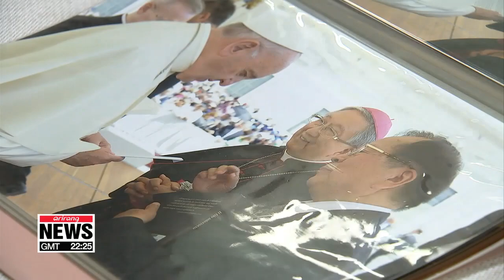Former Ambassador to Holy See says Vatican hopes for an "impartial" solution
성염 전 교황청 대사 "바티칸, '평등한' 북핵 해결책이 길이다"

Going back to President Moon's trip to the Vatican.
To help us better understand what these religious events mean and on the Pope's possible visit to North Korea,... our Lee Ji-won got a chance to sit down with   Seong Youm, former ambassador to the Holy See.

President Moon Jae-in is the fifth South Korean president to visit the Vatican,... and the arrangements made for him have been called "unconventional."

"The Vatican's Prime Minister celebrating the mass himself, and allowing President Moon to come out and give a speech are very special courtesies I've never seen before. And even the Pope himself making time for President Moon at a busy time like this is uncommon."

Seong Youm served as South Korea's Ambassador to the Vatican from 2003 to 2007, and was President Moon Jae-in's special envoy to the Pope in May last year.
Seong says President Moon is being given such honors in view of the key role he's playing in realizing the Vatican's long-hoped-for solution to North Korea issues.

"Back when I was appointed ambassador, then-Pope John Paul the Second told me that the North Korea nuclear issue must be solved step-by-step, impartially and resolutely.
By 'impartially,' I think the Pope meant that this should be solved not by isolating the North through sanctions and security threats, but through peaceful negotiations, state-to-state. And along with that, the Vatican also urged countries not to stop humanitarian and food aid."

Pope Francis has stuck with that idea, and Seong believes this, among other reasons, might've helped the North open up to the Vatican.

"The North is going through tough times economically and may be thinking 'why hold on to nuclear weapons?'
They seem to want to open up to the world, be seen as a normal state and develop their economy. Having the Pope in North Korea would be a great chance to make that happen.
He's the leader of 1-point-3 billion Catholics around the world. Having him sit down with the North Korean leader and possibly show support, I think, will change how many countries view the regime."

With the controversy over the Pope's visit to the North, wouldn't he be hoping for some concrete promises and developments regarding either the North's human rights or freedom of religion?

"I think the Pope would get some sort of promise on that from the North before he went.
Plus, I don't think the North would've held all those summits with Seoul and Washington without considering these things.
And if you look at China, it was able to repair its ties with the Vatican and allow the formation of religious groups without its socialist system collapsing. So North Korea will likely find its own ways to slowly make changes under its existing system."

Seong said what is needed now is faith in the North, and that looking ahead, these positive movements will hopefully lead to the peaceful resolution of the North Korea nuclear issues and harmony on the Korean Peninsula.